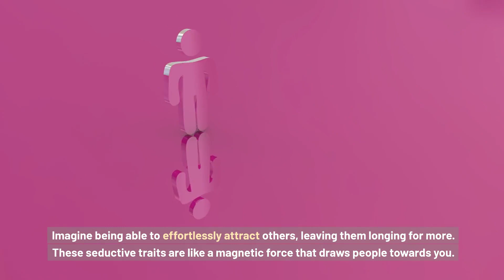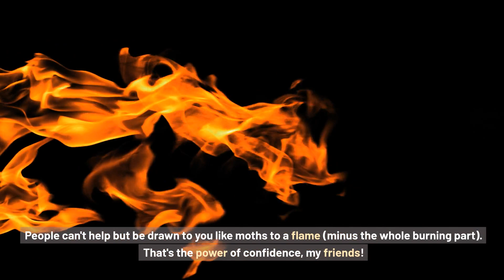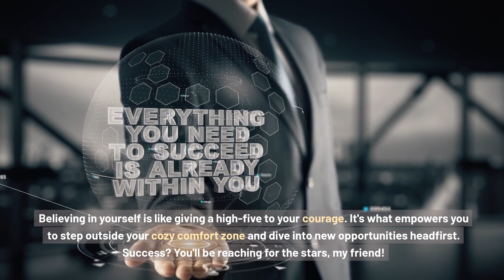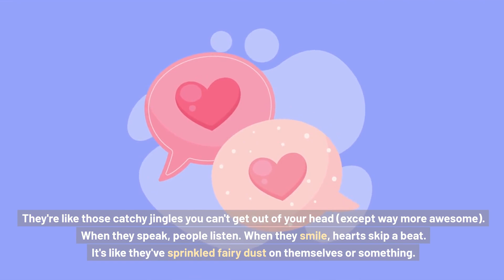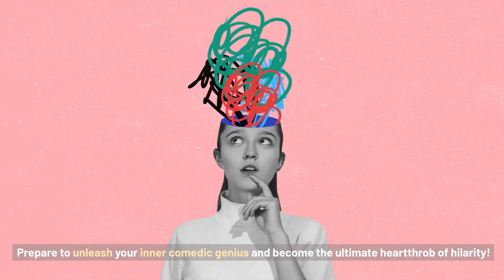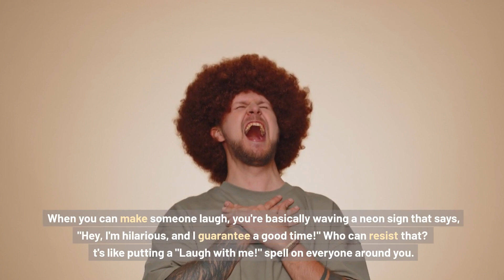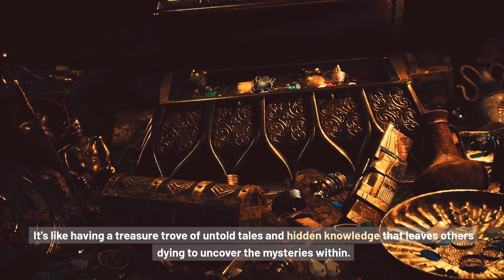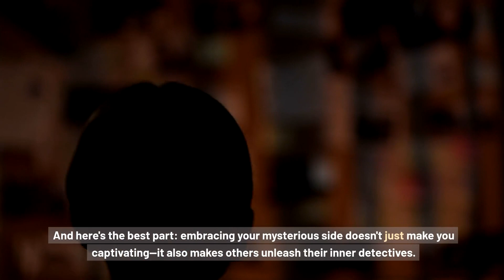The 4 MOST Seductive Trait In The World Revealed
Prepare to delve into the captivating world of seduction as we explore the essence of the MOST seductive trait in existence. In this video, we leave no stone unturned, taking you on a journey through the depths of human allure and charm. Discover the secrets behind this trait and how it holds the power to captivate hearts and minds. From its historical significance to its modern-day influence, we provide a comprehensive analysis that will leave you enlightened and ready to embrace your own seductive potential. Join us as we unlock the mysteries and empower you with the knowledge you need to become an irresistible force in the art of seduction.

Unveiling the Secrets: The 4 MOST Seductive Trait In The World Revealed!